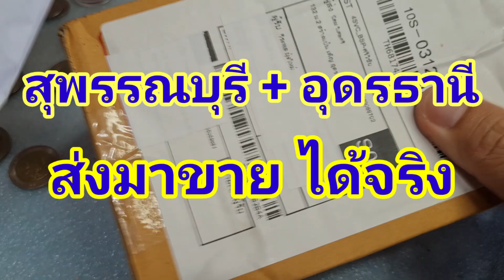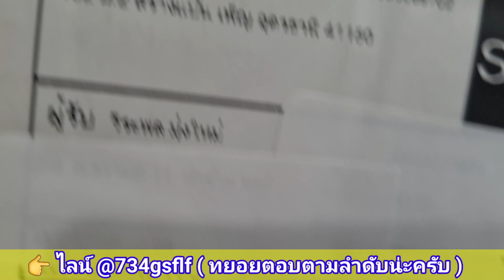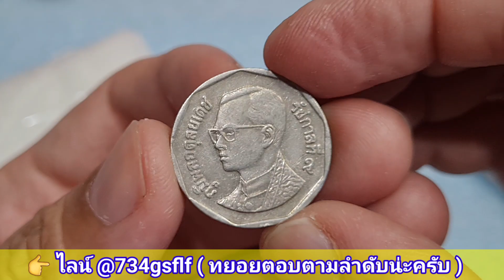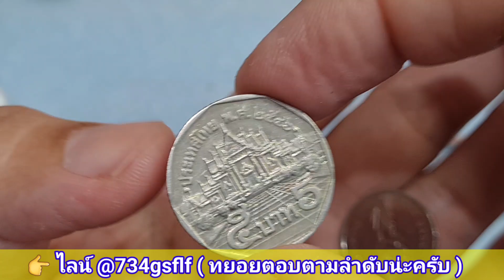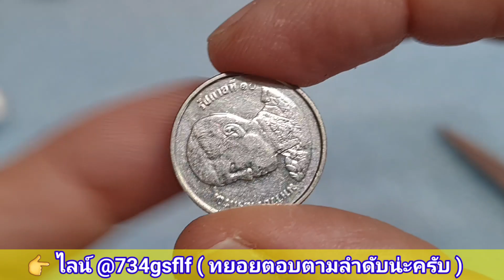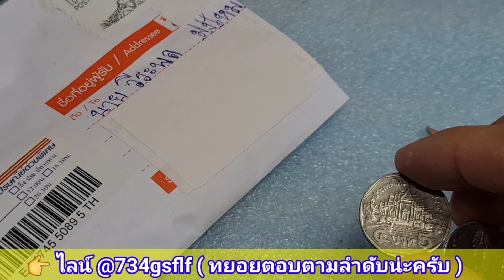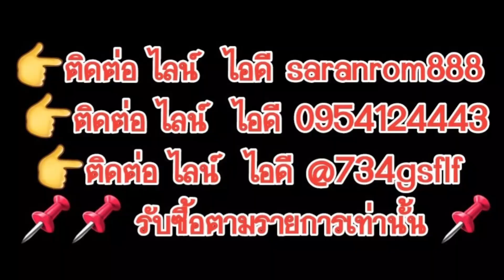เหรียญ​หลักร้อย​ แต่ก็เจอจริง​ ขายได้จริง​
👉 แบบที่รับซื้อ มีตัวอย่างให้ดูในคลิป บอกจุดสังเกต
👉 ดูคลิปก่อนบอกว่ามี ก่อนถามว่าซื้อจริงมั้ย น่ะครับ
👉 saranromcoinchannel กดที่รูปเพื่อรับชมคลิป

📌📌ช่องทางติดต่อเพิ่มเติม ส่งรูปเหรียญทางข้อความเพจนี้